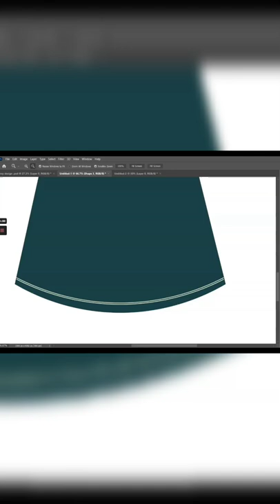How to do Digital Fashion Illustration with mouse!!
This is a short video of how I make a digital illustration in photoshop 2021!
I know this video is pretty fast if u want to learn step by step!